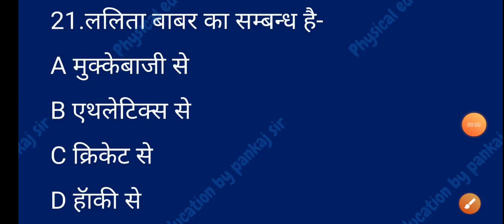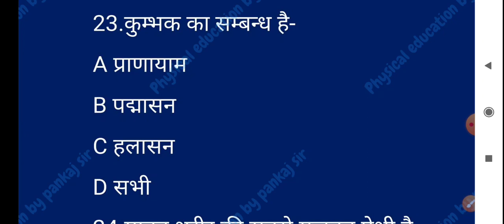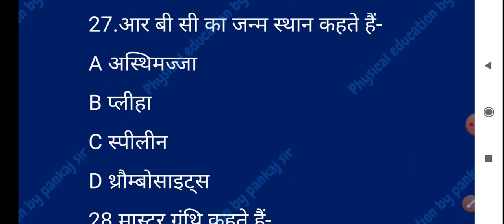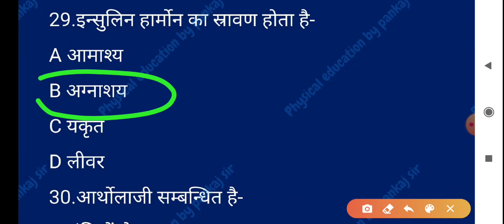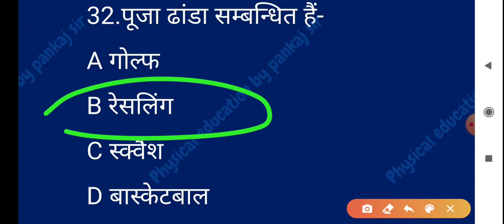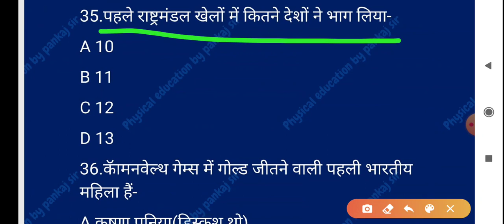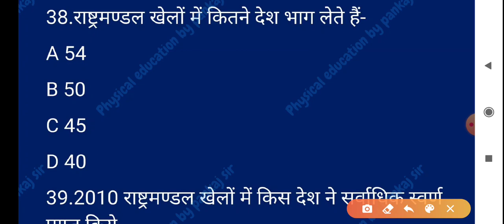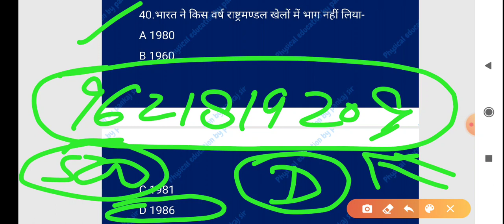Physical education (Part-382) for tgt and pgt by pankaj sir